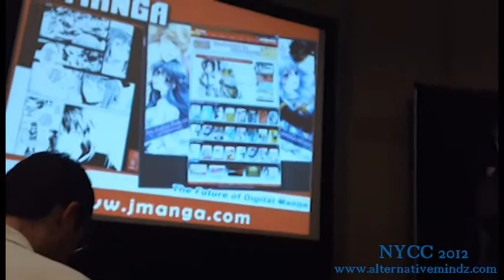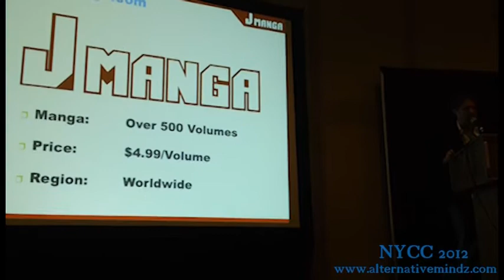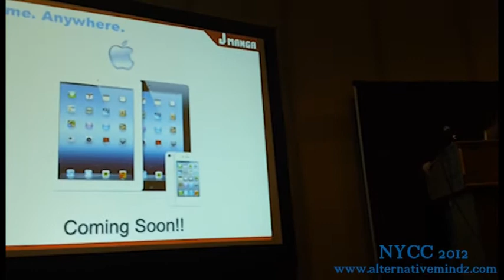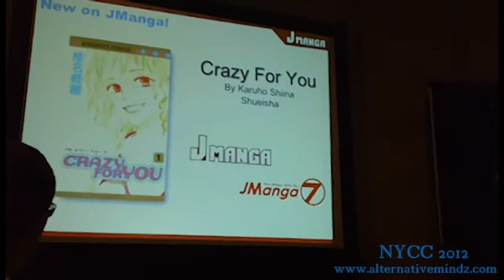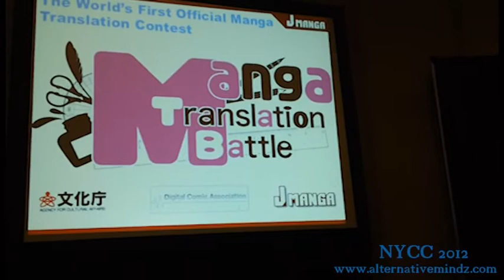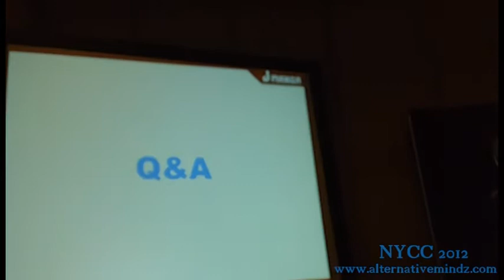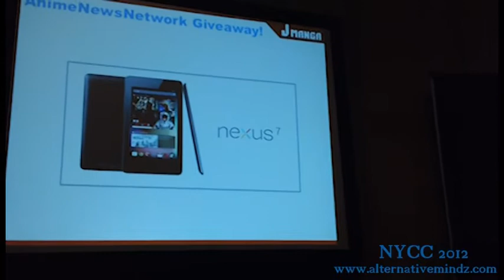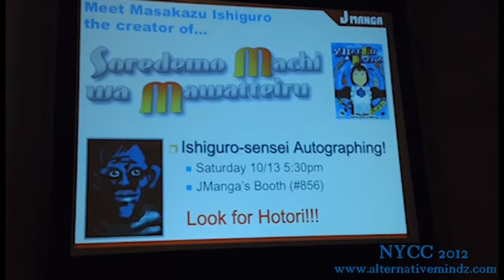NYCC 2012: J-Manga panel